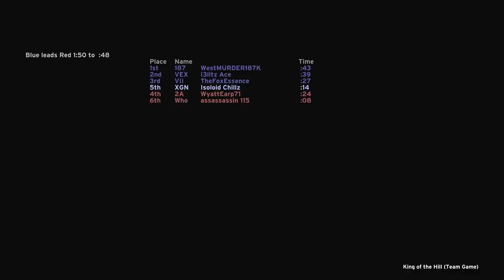Halo 1 MCC Team King gameplay on Hang em High! Xbox Series X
Halo MCC HCE King of the hill raw gameplay on Hang em high map! H1 Halo xbox gameplay.
1 BILLION skill XP Champion (MAX) Rank pro player gameplay in Halo 1 team king in Halo the Master Chief Collection on Xbox Series X. 1,000,000,000 skill XP in Tour 11 in Halo MCC.